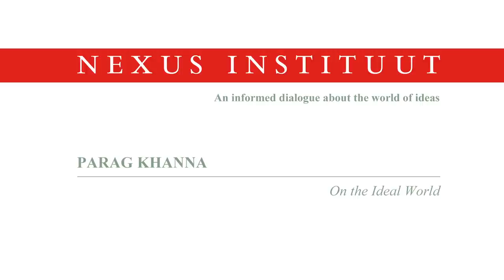Parag Khanna - On the Ideal World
The Nexus Institute invited the speakers of the Nexus Conference 'How to Change the World' to grant us a short interview. All speakers accepted and shared their valuable insights.

Rory Stewart -- On the Dignity and the Glory of Politics

Alain Badiou -- On Optimism

Roger Scruton -- On Alternatives to Idealism

Agnes Heller -- On the Danger of Totalitarianism

Daniel Pick -- On Psychoanalysis and Fascism

Evgeny Morozov -- On Silicon Valley Solutionism
Evgeny Morozov --  On the Kingdom of Geeks

John Gray -- On Man, Beliefs and Changes

Margaret Atwood -- On Fiction, the Future and the Environment

Rory Sutherland -- On Perception
Rory Sutherland -- On the Free Market and the Role of Advertising

Interviews by Fiona Schouten and Eveline van der Ham
Video produced by Dieper Beeld